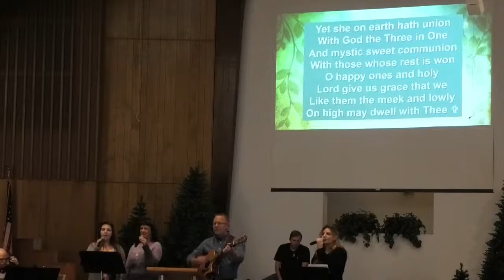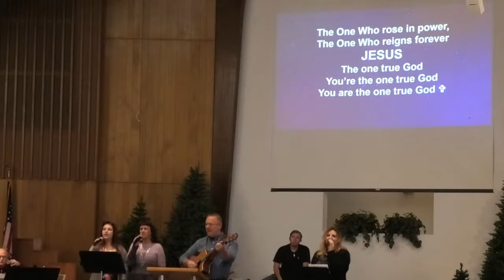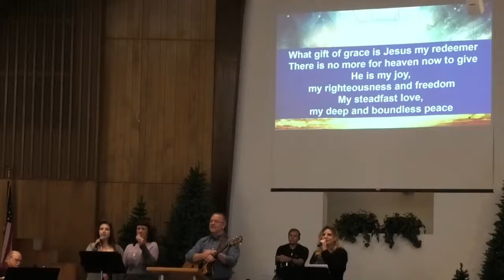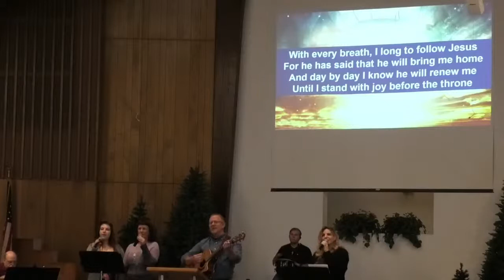Stopping to Ask for Directions (01/30/2022)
It can be hard to separate “wants” from “needs” sometimes.   In Psalm 119:33-40, the author calls out to God to meet him in 3 primary areas of need: he needs instruction; he needs direction; and he needs provision.  What the psalmist knows well is that he needs God, and that is our most basic need too  – we need God.

Depend on God for spiritual instruction, direction & provision.